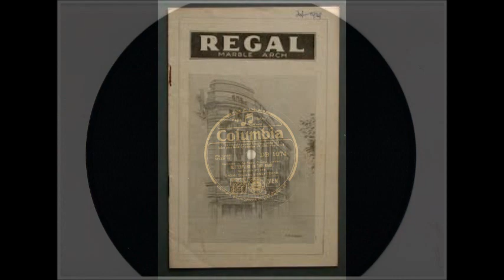SIDNEY TORCH - "BUTTERFLIES IN THE RAIN" - REGAL MARBLE ARCH CHRISTIE - 1933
SIDNEY TORCH plays "BUTTERFLIES IN THE RAIN" (Meyers) - Christie at the Regal Marble Arch.
Columbia 78rpm DB.1074 released in 1933 from the ComptonLodgeStudios Archive Collection.
Video uploaded by ComptonLodgeStudios, Compton Lodge, Sapcote, Leicester, UK.